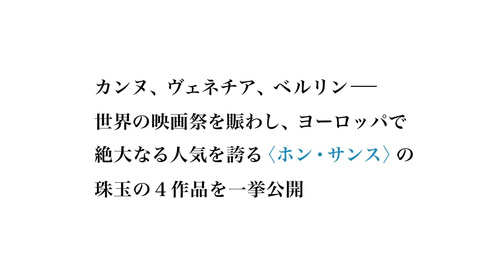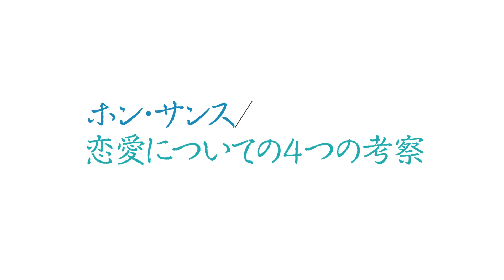ホン・サンス／恋愛についての４つの考察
『ホン・サンス／恋愛についての４つの考察』予告編です。
★11/10(土)よりシネマート新宿ほか全国順次ロードショー！

フランス風のエレガントなお遊びのようだ、ホン・サンスの映画は。―バラエティ誌

カンヌ、ヴェネチア、ベルリン――世界の３大映画祭を賑わし、ヨーロッパで絶大な人気を誇るホン・サンス。そのスタイルは韓国のゴダール、ロメールの徒弟と評されるほど。「ノーギャラでも出演したい」と集まったスターたち――キム・サンギョン、ムン・ソリ、ユ・ジュンサン、イ・ソンギュン...。彼らと織りなす4つの恋愛スケッチ。カンヌ国際映画祭ある視点部門グランプリ『ハハハ』を含む全4作品を一挙上映。４つの恋の色彩をご堪能あれ！

★上映作品

『 よく知りもしないくせに 』
第62回カンヌ国際映画祭 監督週間出品
映画祭に審査員として赴いた映画監督が偶然、直面する過去の恋。恋することは善なのか罪なのか？
2009年/韓国/カラー/126分　出演：キム・テウ(『JSA』『キッチン～3人のレシピ～』)、
コ・ヒョンジョン(『浜辺の女』)、オム・ジウォン(『グッド・バッド・ウィアード』)

『 ハハハ 』
第63回年カンヌ国際映画祭 ある視点部門グランプリ
酒の肴に、ひと夏の出会いについて語るふたりの男。恋におちた女性とのヴァカンスを軽妙に綴る。
2010年/韓国/カラー/116分　出演：キム・サンギョン(『殺人の追憶』『気まぐれな唇』)、ユ・ジュンサン(『黒く濁る村』)、ムン・ソリ(『オアシス』)

『 教授とわたし、そして映画 』
第67回ヴェネチア国際映画祭オリゾンティ部門クロージング
オッキという名の女をめぐる恋愛変奏曲。映画を教える大学教授と、若い映画監督との三角関係の結末は？
2010年/韓国/カラー/80分　出演：イ・ソンギュン(「コーヒープリンス1号店」)、チョン・ユミ(『甘い人生』)、ムン・ソングン(『冬の小鳥』)

『 次の朝は他人 』
第64回カンヌ国際映画祭 ある視点部門出品
先輩に会うためにソウルを訪れた元映画監督の前に、昔の彼女に似た女性が現れる。
美しいモノクロで描く、偶然の出会いと別れ。
2011年/韓国/モノクロ/79分　出演：ユ・ジュンサン、キム・サンジュン（「私の男の女」）